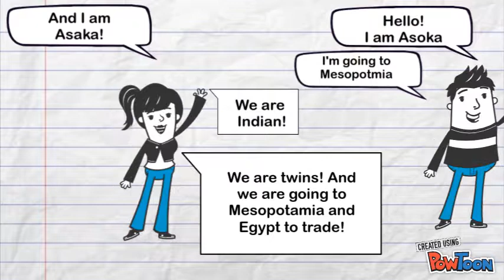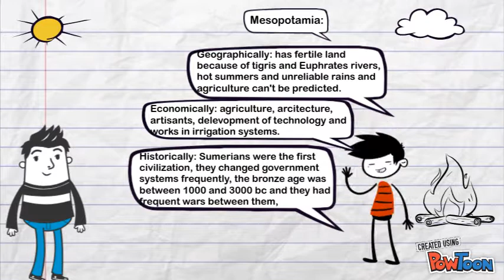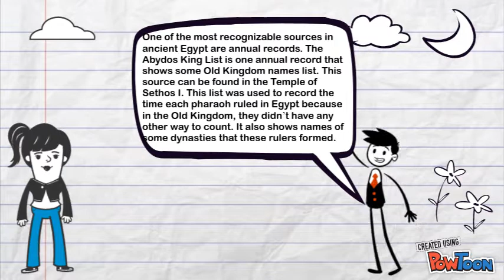Performance Task: World History II